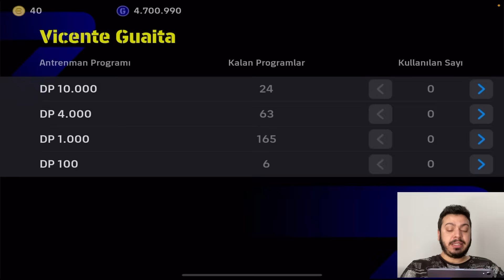3.000 TL Yİ PAKETE Mİ BASTIN KARDEŞİM 😁😱 | EFOOTBALL 2024 MOBİLE